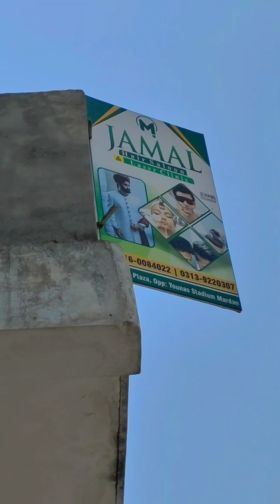20 Days Challenge | 10 Lac Rupees Invested | Sheikhsaadkhan